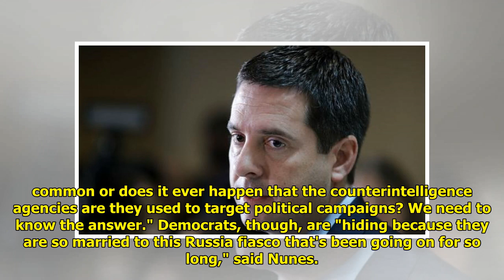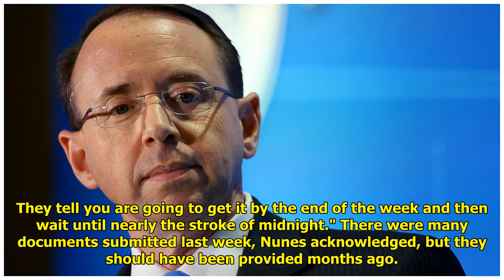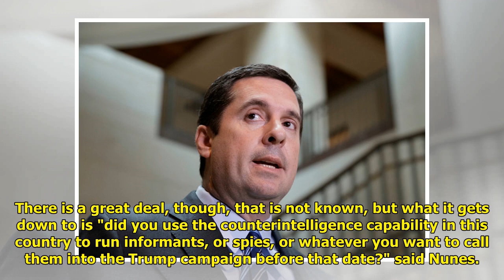Devin Nunes: DOJ, FBI Likely Won't Meet Document Deadline WorldTimes Now